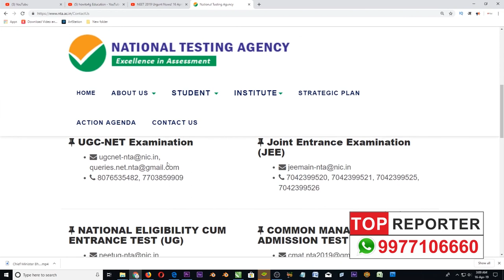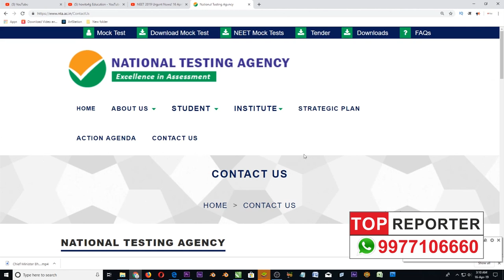NEET 2019 Urgent News!